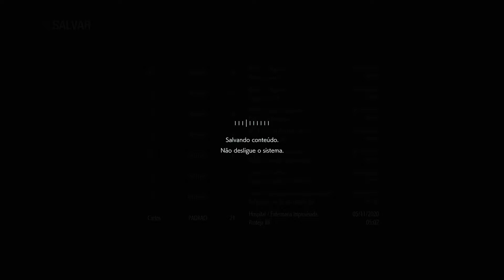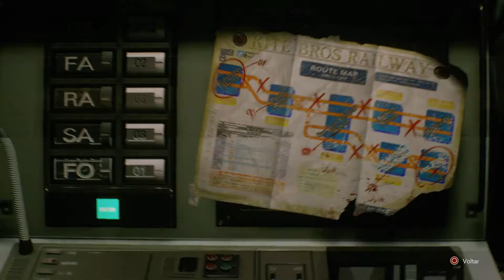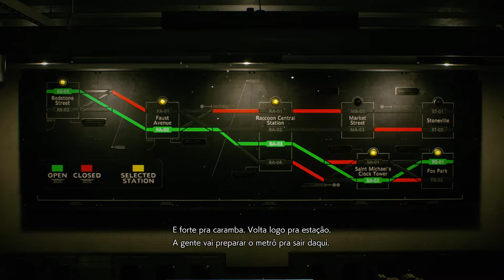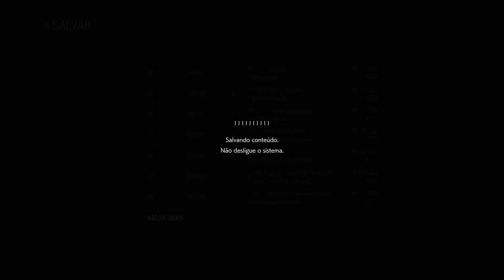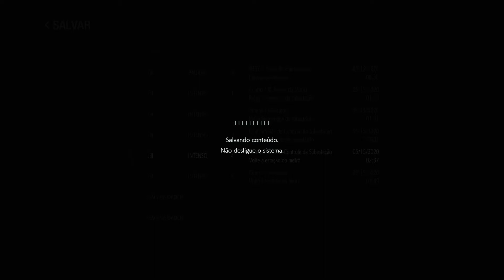Resident Evil 3 Remake no INTENSO - Parte 2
JOGANDO Resident Evil 3 Remake no PS4, JOGO legendado em pt br Português do Brasil, disponível para PS4, Xbox One e PC na Steam.

✔️PLAYLIST COMPLETA :

Minha Configuração

Placa Mae :  ASUS ROG Maximus RANGER VII Z97 chipset
Placa de Video : NVIDIA GTX 1080 8 GB G1 Gaming Gigabyte
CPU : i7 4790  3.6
Water Cooler : Corsair H60
Memoria : 16 GBs DDR3 Corsair
Windows : 10 PRO

Resident Evil 3 Remake Detonado, Resident Evil 3 Remake Walkthrough, Resident Evil 3 Remake Remastered PC, Resident Evil 3 Remake PS4, Resident Evil 3 Remake LEGENDADO PT BR, Resident Evil 3 Remake PS4 PRO